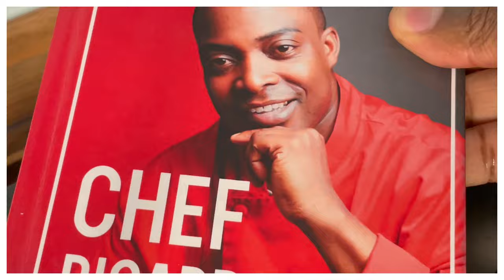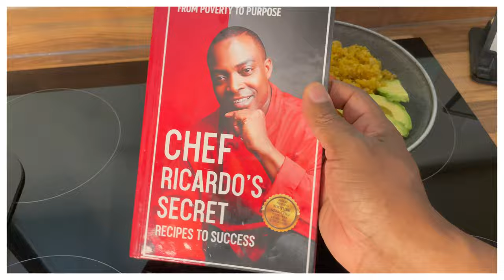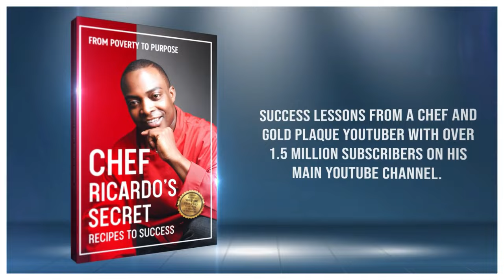"The Right Way to Cook Quinoa: Easy Steps for Delicious Results!"